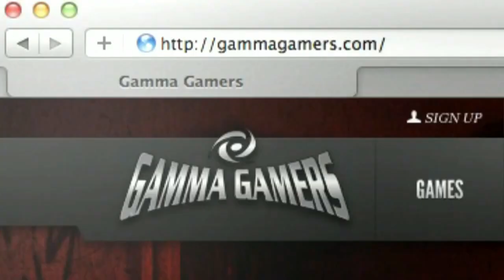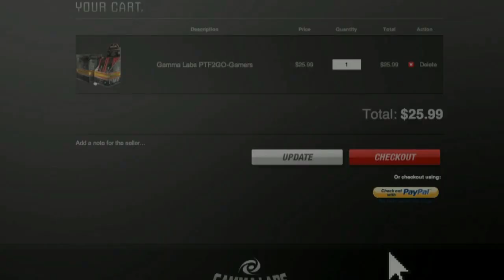zzirGrizz: A Look Back - Montage 10 (G-Force)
A series called "A Look Back". I've been wanting to show and talk about these montages for years. I will be doing a commentary for each montage I've ever released. I will be talking about everything from real life to individual shots. A link to the original montage will be listed in the description. Original Version: